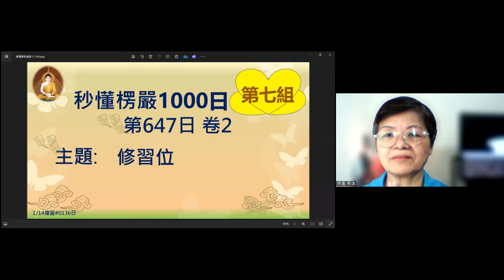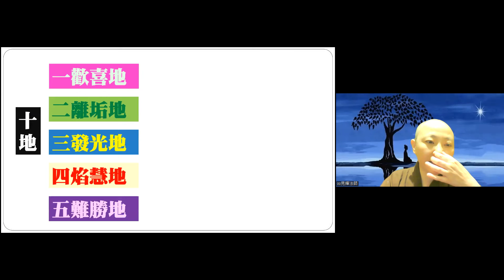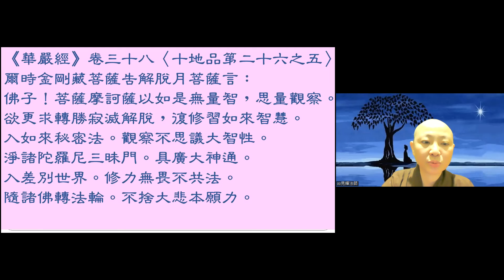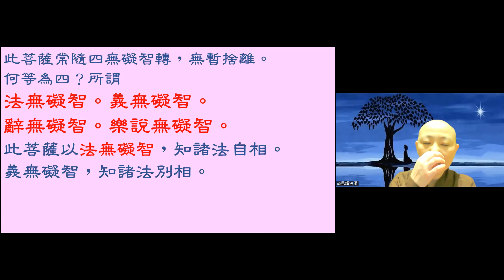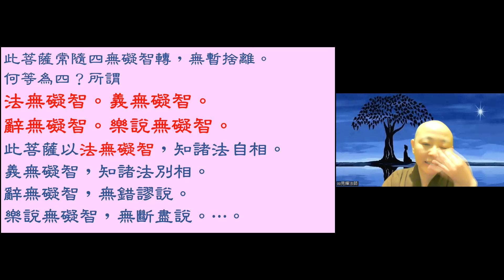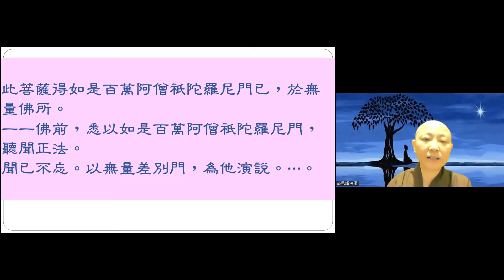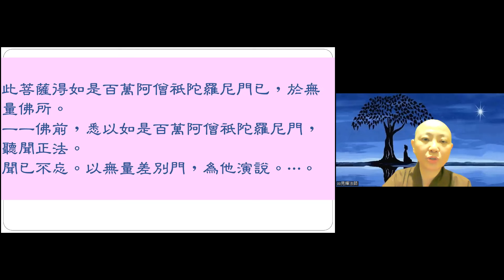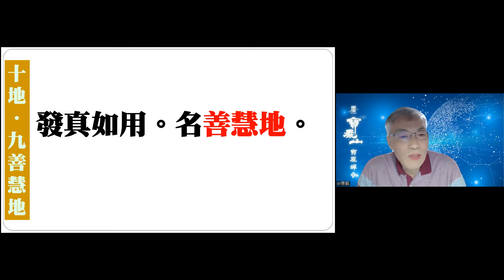【秒懂楞嚴 647日】善慧地的四無礙辯 (發真如用。名善慧地。) 見輝法師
【本集重點】
十地-善慧地

00:02:10 善慧地真如全體大用-四無礙智
00:04:20 法無礙智 義無礙智 辭無礙智 樂說無礙智
00:18:10 學員心得分享-家庭教育問題
00:25:50 學員心得分享-心的體相用

【經文】
發真如用。名善慧地。

《華嚴經》卷三十八〈十地品第二十六之五〉
此菩薩常隨四無礙智轉，無暫捨離。何等為四？所謂法無礙智。義無礙智。辭無礙智。樂說無礙智。

此菩薩以法無礙智，知諸法自相。義無礙智，知諸法別相。辭無礙智，無錯謬說。樂說無礙智，無斷盡說。⋯。
主題：四無礙智

菩薩住第九地，得如是善巧無礙智。得如來妙法藏，作大法師。
得義陀羅尼，法陀羅尼，智陀羅尼，光照陀羅尼，善慧陀羅尼，⋯。如是等百萬阿僧祇陀羅尼門，皆得圓滿。以百萬阿僧祇善巧音聲辯才門，而演說法。

此菩薩得如是百萬阿僧祇陀羅尼門已，於無量佛所。一一佛前，悉以如是百萬阿僧祇陀羅尼門，聽聞正法。聞已不忘。以無量差別門，為他演說。⋯。
主題：陀羅尼門皆得圓滿 – 聞法不忘，為他演說。

【關於我們】
歡迎加入
寶嚴禪寺LINE官方帳號。

(A) 官方網站:
1.圓道禪院：

(D) Facebook：
1.圓道禪院：